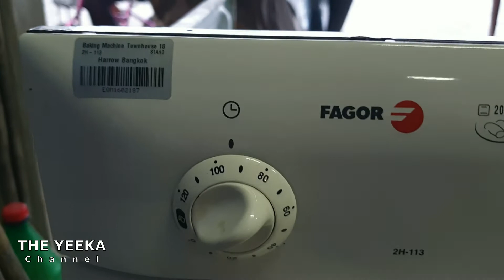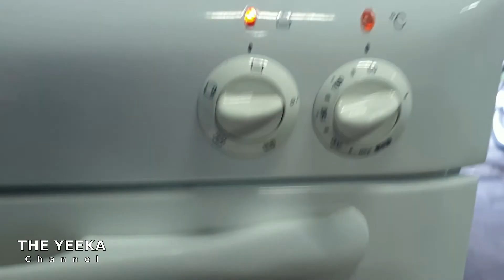เปลี่ยนสายไฟปลั๊กเสียบ ตู้อบไมโครเวฟ แบบง่ายๆ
งานซ่อม เปลี่ยนสายไฟ THE YEEKA